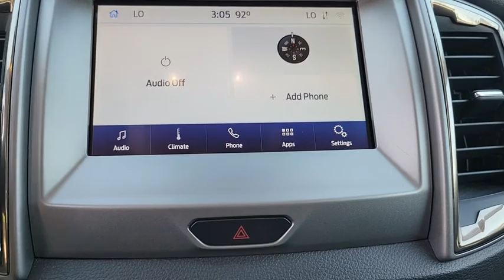2018 Ford Mustang The Villages, Leesburg, Belleview, Wildwood, Crystal River, FL 200851A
Gray Used 2018 Ford Mustang available in The Villages, Florida at

Village Ford
11660 SE Highway 441

Recent Arrival! This 2018 Ford Mustang in Gray features: RWD